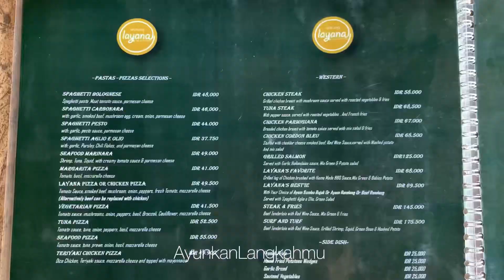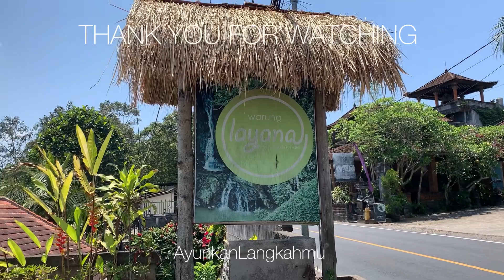Salah Satu Tempat Makan Tercantik di Ubud | Layana Warung Ubud Bali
Tempat Makan dengan Konsep Alam yang cantik | Layana Warung Ubud Bali ​⁠

Musician: @iksonmusic

Ayunkan Langkahmu